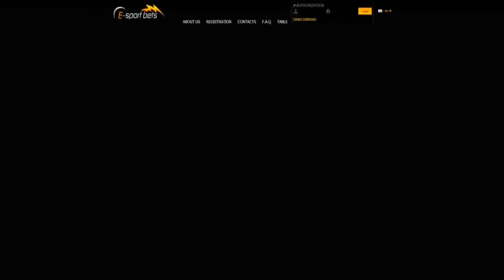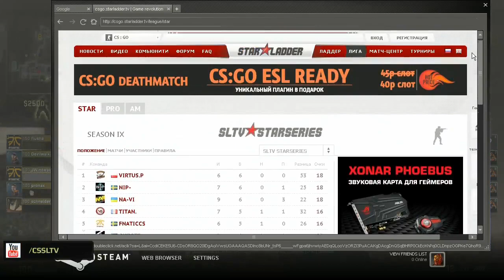Courage vs Fnatic, StarSeries S9, inferno